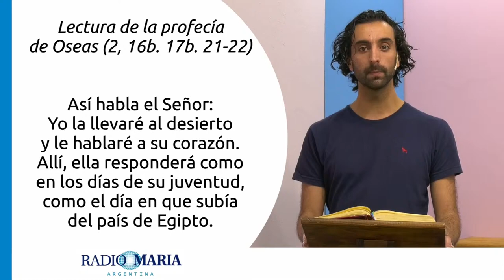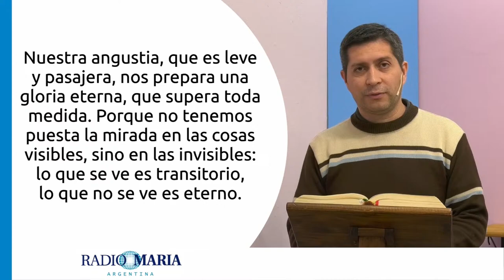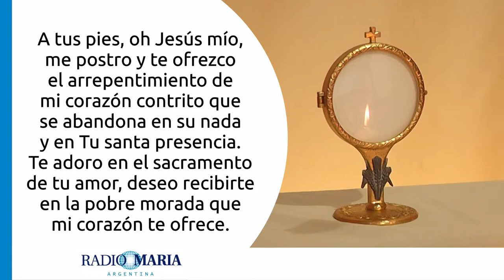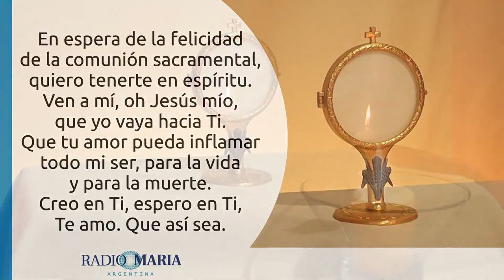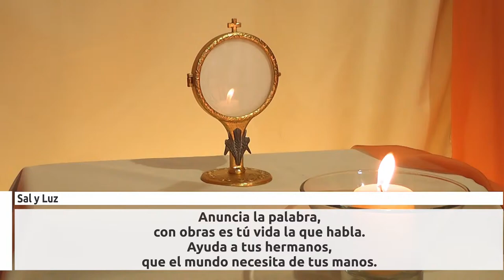Santa Misa: Beata María del Tránsito Cabanillas de Jesús Sacramentado, virgen